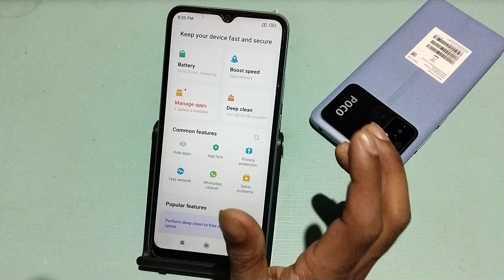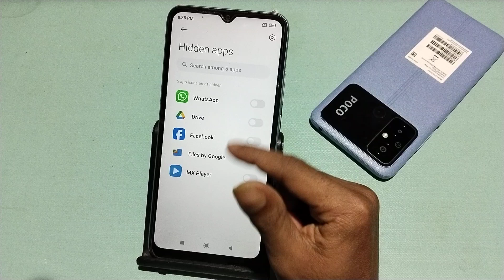Redmi A4 5G app hide kaise kare, how to hide apps in Redmi, Redmi phone me apps kaise chipaye, app h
Redmi A4 5G app hide kaise kare, how to hide apps in Redmi, Redmi phone me apps kaise chipaye, app hide settings